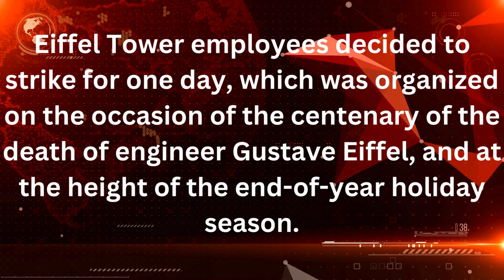The Eiffel Tower is closed for one day due to an employee strike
Eiffel Tower employees decided to strike for one day, which was organized on the occasion of the centenary of the death of engineer Gustave Eiffel, and at the height of the end-of-year holiday season.